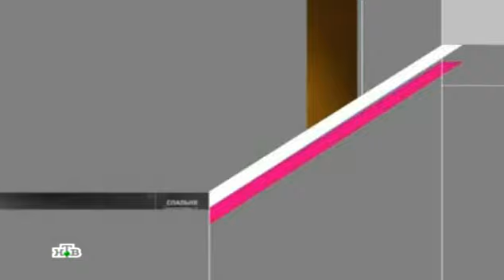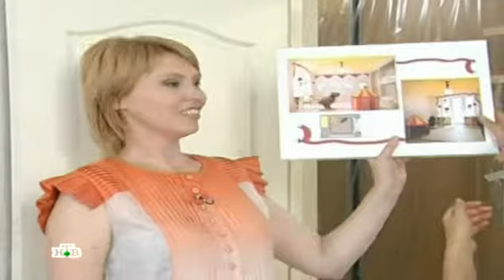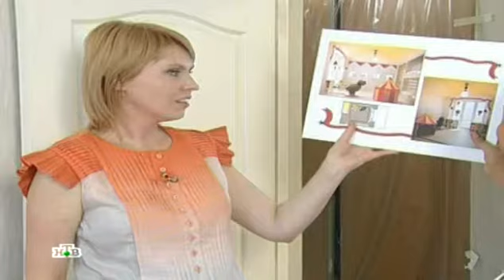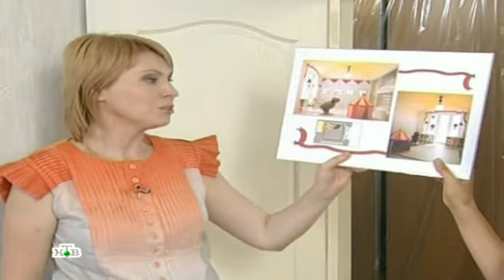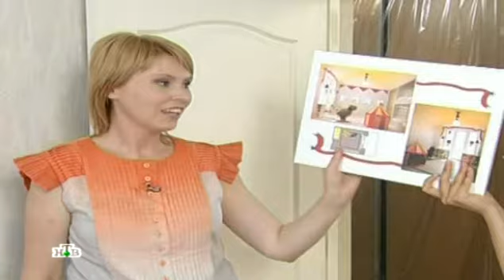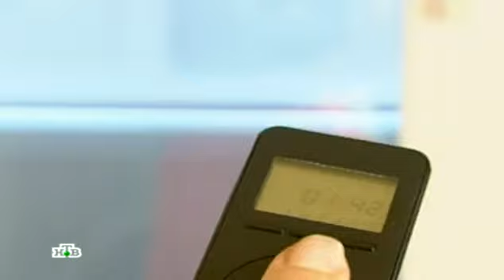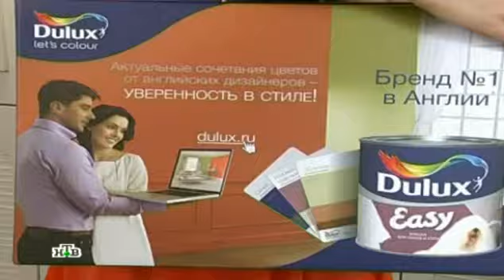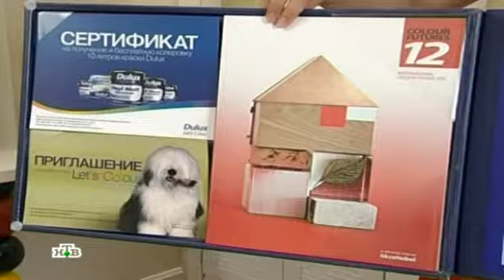Квартирный вопрос. Детская-сказка с цирковым шатром. Эфир от 2013.01.19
Приглашаем Вас посетить наш сайт , а так же ознакомиться с другими нашими видео.